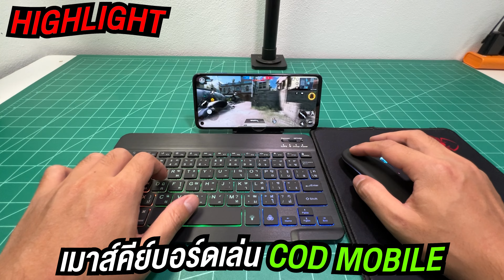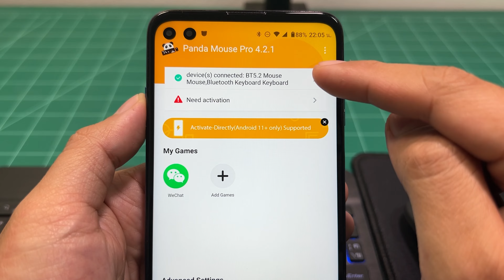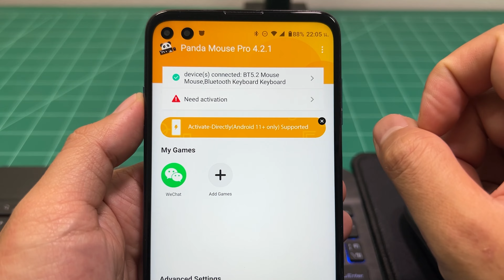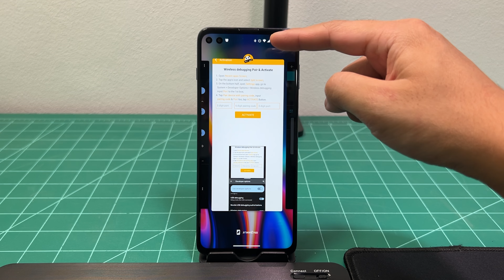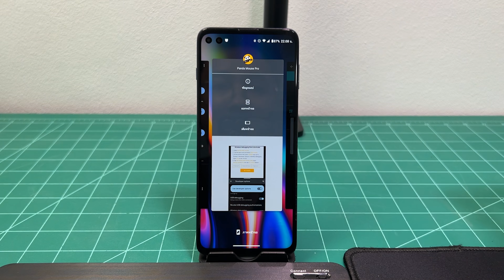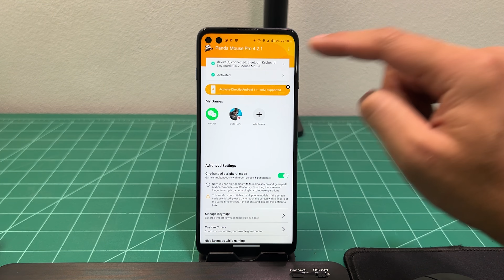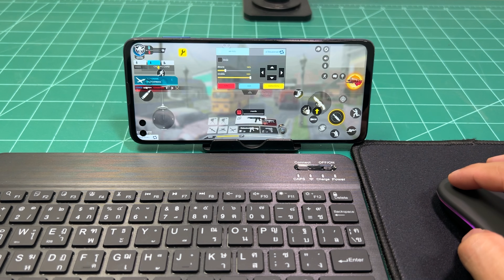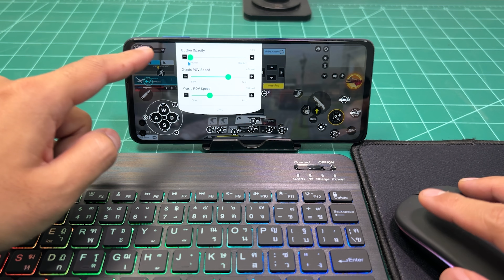สอนต่อใช้เมาส์คีย์บอร์ดเล่นเกม Call of Duty Mobile บนมือถือพร้อมวิธีตั้งค่าปุ่ม! [2024]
📌ซื้อเมาส์-คีย์บอร์ดบลูทูธ (มีเก็บเงินปลายทาง)
**เกมบางเกมไม่แนะนำให้ใช้เมาส์คีย์บอร์ดเล่นนะครับอาจจะโดนแบนรหัสได้นะครับ**
**ต่อเล่นใช้งานได้เลย ใช้ได้ทุก CPU และ Android 11 ขึ้นไป และมี RAM ขั้นต่ำ 4GB **
(iOS ไม่รองรับนะจ๊ะห้ามซื้อเด็ดขาด!)